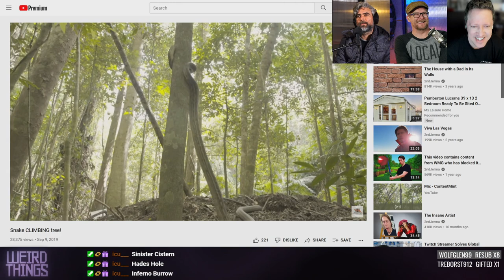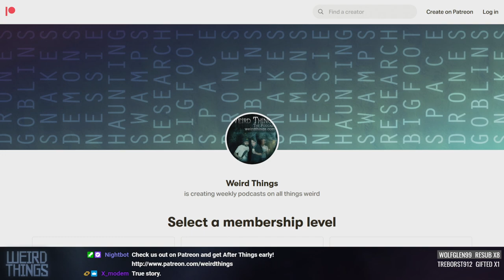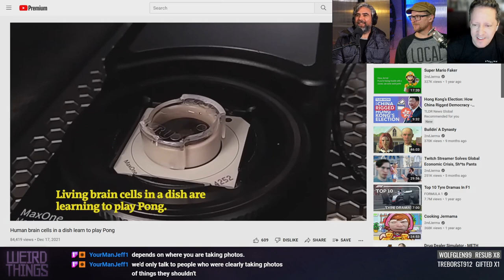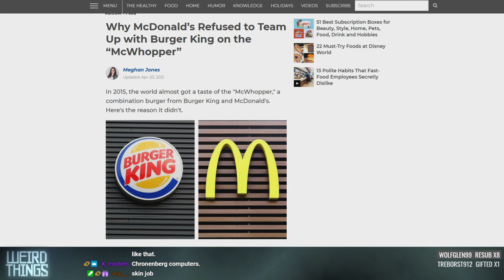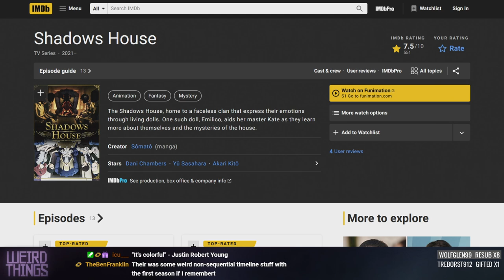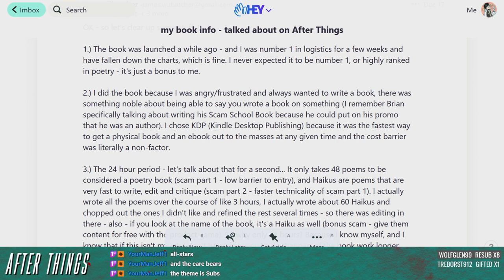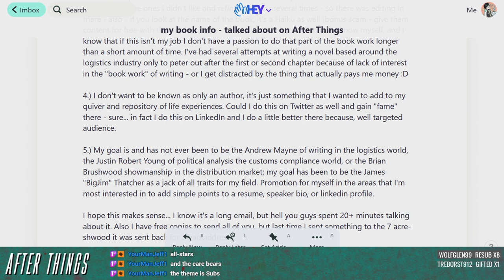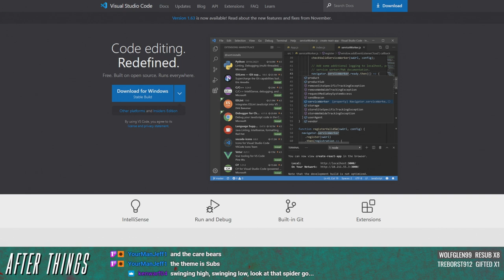Weird Things Ep. 484